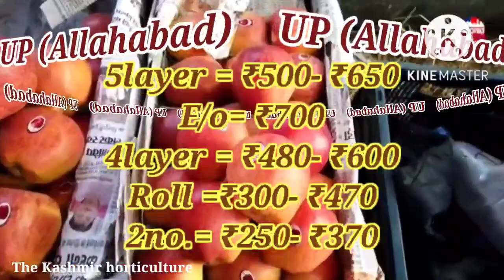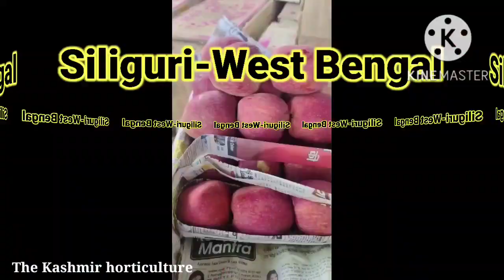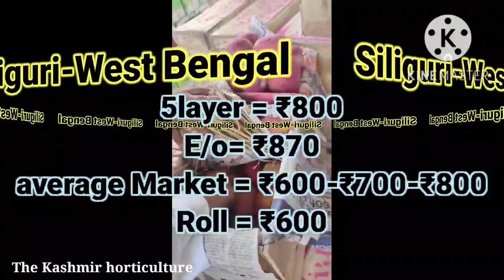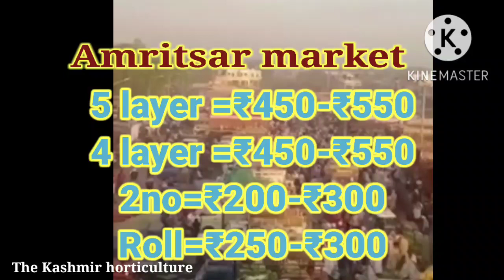Tday Apple market update.. 07 December 2022.